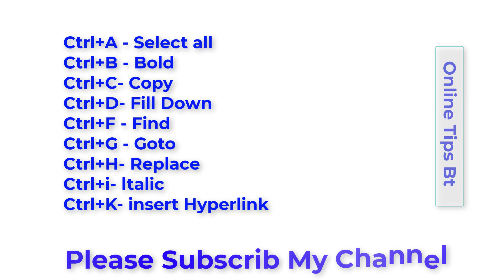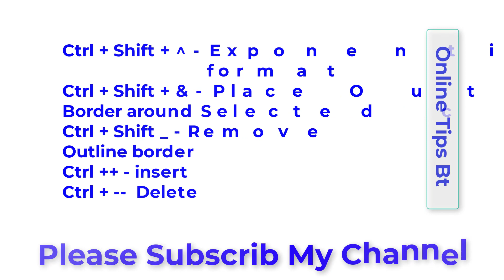ctrl A to Z shortcut key / Computer shortcut key / a to z ctrl shortcut keys / short key bangla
ctrl A to Z shortcut key . Computer shortcut key . a to z ctrl shortcut keys . short key bangla . best keyboard shortcut. computer shortcut key .

Online tips raj

all keyboard shortcut keys
all keyboard shortcuts windows 10
all keyboard shortcut
all keyboard shortcut kall keyboard shortcutn keys
all keyboard problem fix
all keyboard switches sounds
all keyboard
all keyboard natok
all keyboard keys and their functions
all keyboard name
all keyboard shortcut
all keyboard tricks
all keyboard button name
all keyboard settings
all keyboard song
all keyboard; eys for minecraft
all keyboard shortcuts in minecraft
all keyboard shortcuts for windows 11
all keyboard shortcut ka chart
all keyboard shortcuts for excel
all keyboard shortcuts on mac
all keyboard shortcuts for excel pdf
all keyboard shortcuts photoshop
all keyboard shortcuts windows 7
all keyboard shortcuts macbook
copy all keyboard shortcut Adctrl a to z  shortcut keys in Hindi
ctrl a to z shortcut keys in bengali
ctrl a to z shortcut keys in english
ctrl a to z shortcut keys in tamil
ctrl a to z shortcut keys in hindi trick
ctrl a to z shortcut keys in excel shutdown  shortcut key
keyboard bangla typing setting
computer keyboard typing
keyboard bangla typing
keyboard shortcut bangla tutorial
shift shortcut keys
mobile keyboard shortcut keys
alt shortcut keys
computer shortcut keys windows 7 d a tag  ctrl a to z shortcut keys pdf
shortcut keys of computer a to z
100 shortcut keys in computer
all shortcut keys
keyboard shortcut keys pdf
20 shortcut keys of computer
50 shortcut keys and their functions
50 shortcut keys computer
ctrl a to z
all shortcut keys of computer ; ctrl a to z  shortcut keys pdf
100 shortcut keys in computer
all shortcut keys
20 shortcut keys of computer
50 shortcut keys and their functions
50 shortcut keys computer
all shortcut keys of computer ; computer keyboard
computer shortcut keys
computer tricks
computer keyboard shortcut keysb
computer user
computer class
computer course
computer exam questions and answers
computer exam questions and answers 2023
computer exam
computer science
computer typing
computer typing learning
computer price
shortcut keys
computer
keyboard shortcuts
ctrl shortcut keys a to z
shortcut keys in computer
computer tricks
shortcut keys
ctrl shortcuts
shortcut keys
ctrl keys of computer
a to z shortcut keys in computer